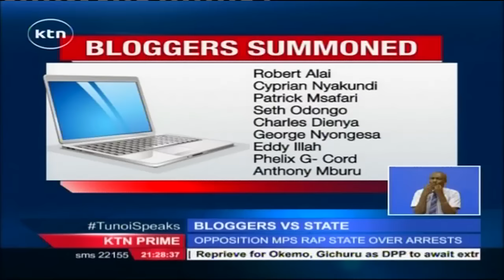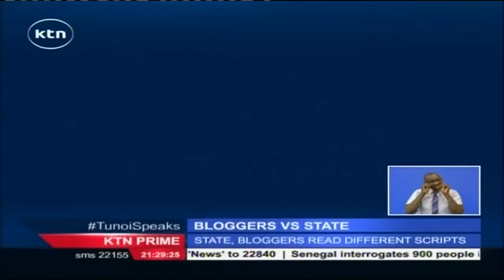Several bloggers to appear at CID to answer to charges of various alleged crimes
Several bloggers are expected to appear tomorrow morning at the Directorate of Criminal Investigations to answer to charges of various alleged crimes among them misusing a licensed telecommunications gadget to issue false information. The bloggers, about 8 in number, are however insisting that their summonses are a strategic move by government to intimidate the lot who say they are being targeted for being critical about the Jubilee administration.